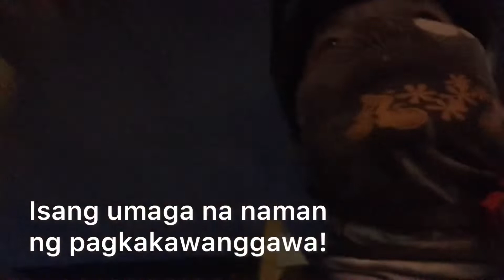Tuwa sa Pagbibisikleta at Pagkakawanggawa! 🥰😍